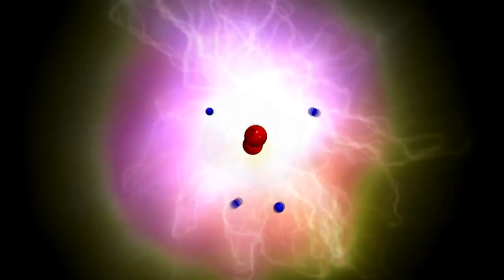Arma 3 [Coop] | FIA Asalto Parte #2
Steam: Electrodinamico572
ORIGIN:Electro572